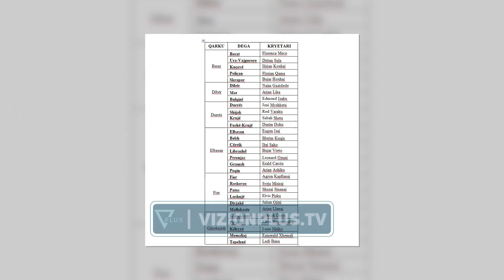Thellohet kriza ne "PD e vulës" propozohet emerimi i rreth 40 kryetareve te degeve - Vizion Plus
Çarja në grupin e demokratëve që mbajnë logon e PD vazhdon të thellohet. 8 anëtarë të kryesisë, mes të cilëve Enkelejd Alibeaj, Taulant Zeneli e Kreshnik Çollaku, kanë propozuar emërimin e rreth 40 kryetarëve të degëve të PD, vende të cilat prej muajsh kanë qenë vakante për shkak të largimeve.
Sipas tyre, emërimet mund të bëhen me vendim qarkullues, pa qenë nevoja të mblidhet kryesia dhe mes këtyre lëvizjeve në degët e Partisë Demokratike bie ne sy shkarkimi i deputetit kritik me ish-kryetarin Basha, Saimir Koreshi, nga posti i kreut të PD në Lushnjë.
Por këto lëvizje janë cilësuar në shkelje të statutit nga Gazment Bardhi, i cili ka sjellë në vëmendje se organizimi i partisë është kompetencë e sekretarit të përgjithshëm.
GAZMENT BARDHI
SEKRETAR I PERGJITHSHEM, PD
“Organizimi i PD-së është përgjegjësi e sekretarit të përgjithshëm. Mesa duket një grup kanë vendosur të ushtrojnë kompetencat e sekretarit të Përgjithshëm. Unë do të zbatoj statutin e PD-së. Çdokush tjetër që ka vendosur të ecë përpara në procese anti statutore bën zgjedhjet e tij.”
Duke e bërë të qartë se nuk do t’i pranojë emërimet e kryetarëve të rinj të degëve, Bardhi ka përsëritur se duhet mbledhur këshilli kombëtar, për të caktuar komisionin që do të organizojë zgjedhjen e kryetarit të ri të PD.
 “Komisioni zgjedhor zgjidhet vetem nga keshilli kombetar”
Përgjatë kësaj jave Gazment Bardhi ka argumentuar se zgjedhjet për kryetarin e ri të PD nuk mund të mbahen, pasi nga 71 kryetarë degësh që duhet të ketë Partia Demokratike, në detyrë janë vetëm 29. Arsyeja tjetër statutore që ka paraqitur Bardhi si pengesë për zgjedhjen e kreut të PD është fakti që, shumica e anëtarëve të komisionit zgjedhor i janë bashkuar Sali Berishës dhe duhet zgjedhur një komision i ri nga këshilli.